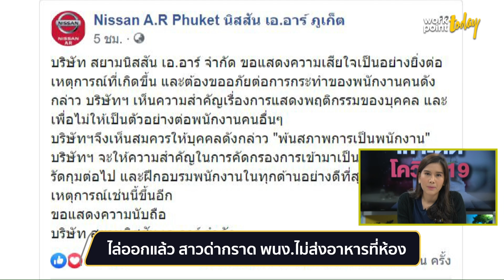ต้นสังกัดไล่ออก สาวด่ากราด พนง.ส่งอาหาร l ข่าว l Workpoint Today